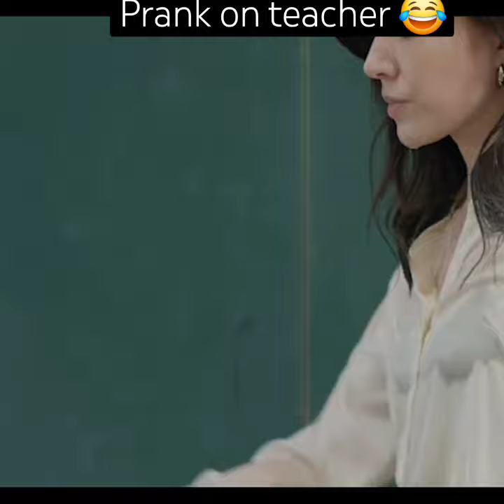"Boy Sets the Stage: Pranking the Teacher, and Then He Fell for Her Charm"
prank on teacher then he fell for her charm